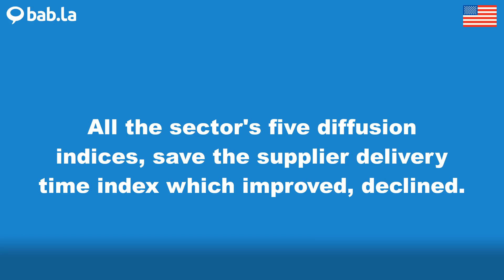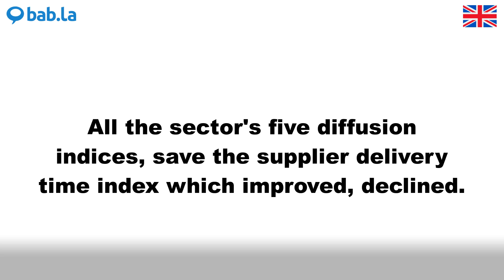DIFFUSION pronunciation | Improve your language with bab.la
Improve your spoken English by listening to DIFFUSION pronounced by different speakers – and in example sentences too. Learn and love languages with bab.la.